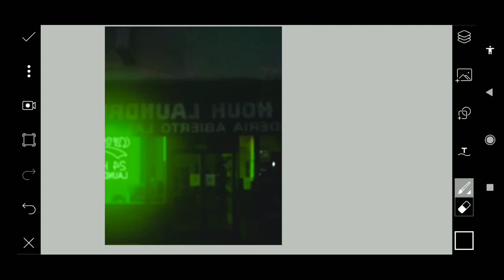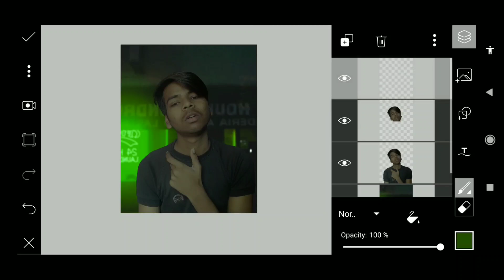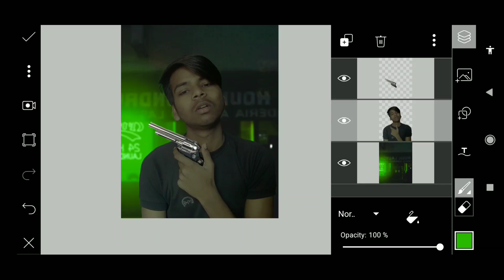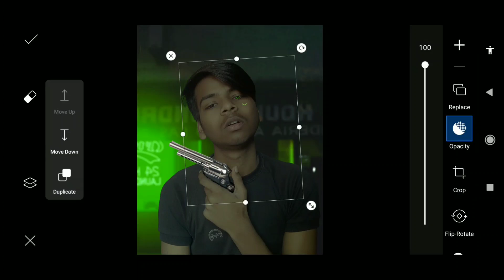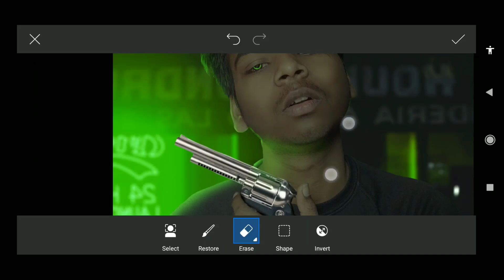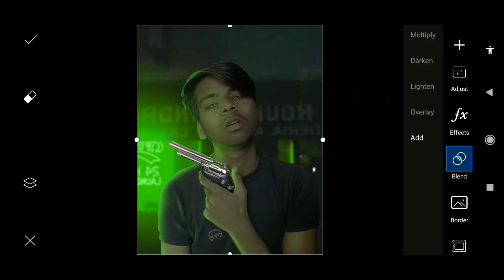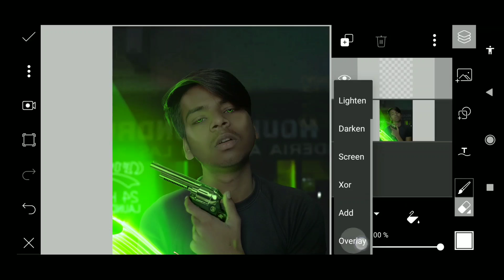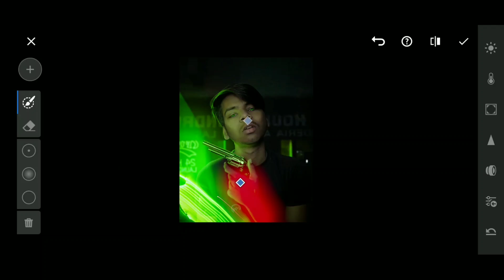how to add rim light in photo in Picsart | gangster photo editing | picsart 2020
DK creations tutorial
Instagram viral photo editing tutorial
. ♥️about video

hlo frrrnnndss
in this video I'll tell you the way how to edit gangster photo and tell technique about highlights in picsart so plz watch the full video because all the step are very important
All the app ,  background  and stocks  are used
There's link are below
🛡️Go and download background  stocks from below link🛡️
🛡️Background stocks link below🛡️

App which used in editing

gangster vibe photo editing tutorial in picsart
gangster photo editing
gangster photo editing Picsart
gangster photo editing lightroom
gangster photo editor
gangster photo poses
gangster movie poster
picsart photo editing
how to add rim light in mobile
rim light in picsart
picsart gangster photo editing tutorial in detailed
highlight technique in picsart
rim light
If any difficulty or problem  'comment '
Or